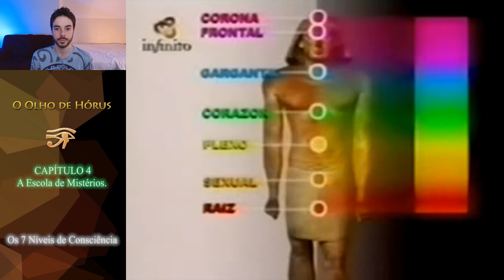Os 7 níveis de consciência ‹ O Olho de Hórus › 4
Acompanho e narro para vocês o documentário O Olho de Hórus, da Infinito TV. Documentário este, antigo e impressionante mostra a história sacerdotal hermética, pertencentes à escola de mistérios conhecida como Olho de Hórus. Escola que teria sido responsável pela orientação espiritual e a direção dos destinos do povo de Taneturu ou Tane turu durante milhares de anos.

Com objetivo de promover a elevação do nível de consciência do povo através, também, da construção de diversos templos sagrados ao longo das margens do rio Nilo.

Os sacerdotes eram zelosos guardiões de toda a sabedoria acumulada desde tempos imemoriais, quando ainda existia o continente perdido da Atlântida.